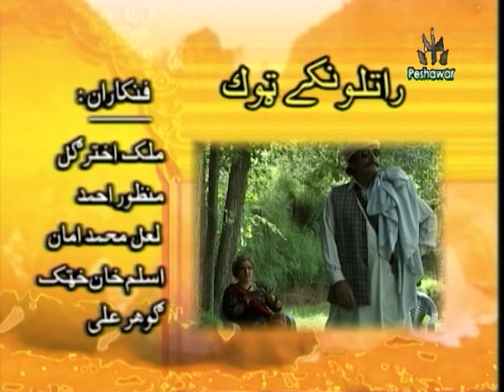Riwaaj | Episode 7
Artists: Asif Khan, Javed Babar, Najeeba Faiz, Nazia, Samina Seher, Nadia Ali, Nisha Khan, Sajjad Tor, Dr. Ikram, Lal Muhammad Aman and Others
Writer: Fareed Ullah Shah Hisas
Title: Ahmad Ali
Editing Wasif Majeed
Cameraman: Ashiq Hussain, Shams-ul-Arifeen, Muhammad Fayaz, Wajid Hussain, Afzal Durrani
Boom Operator: Iftikhar Ali Shah, Khushal Barqi, Bahadar Khan
Engineers: Sabz Ali, Aslam Khan, Muhammad Rameea, Abdul Rahim, Shahzad Khattak, Saeed Ullah Jan, Sajjad Khan, Irfan Ullah
Marketing Coordinators: Sadiq Ullah Khattak
Set Design: Latif Khan
Produced and Directed By: Ijaz Ahmad Niazi